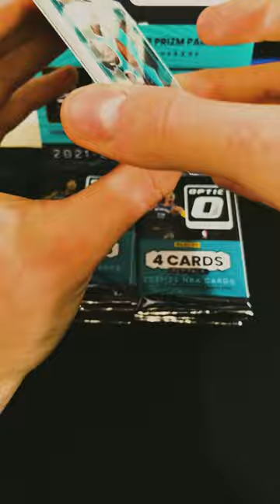NBA Panini Donruss Optic 2021-22 🏀 Booster No. 10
Schaut in unserem Store vorbei!
Beat prod. Kongpak